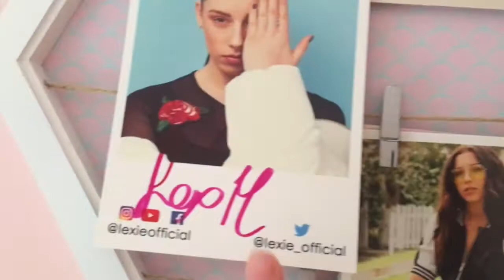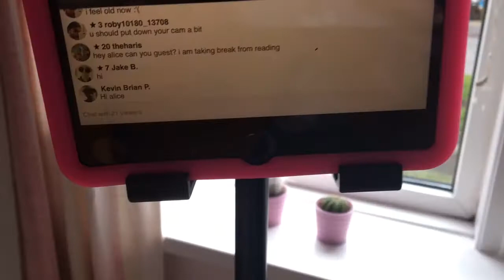Girly night | Sprinkleofalicex